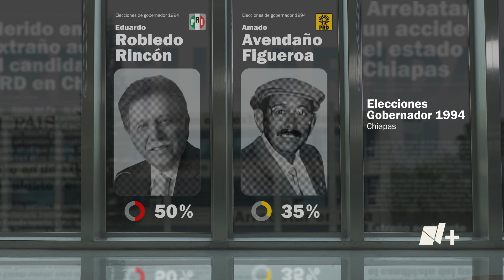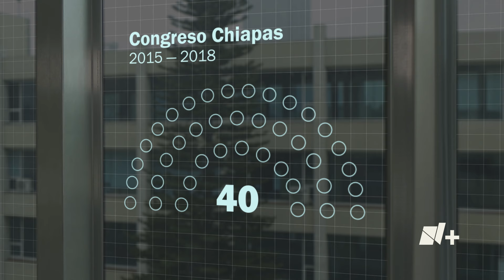¿Cómo llegamos a las elecciones de Chiapas? - N+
Este 2 de junio, hay elecciones en Chiapas, un estado que no se puede entender sin su historia de lucha social. Chiapas EleccionesChiapas  EleccionesMx2024  MéxicoHoy